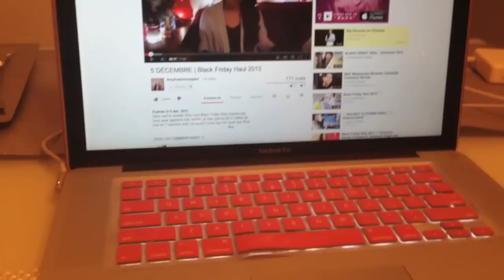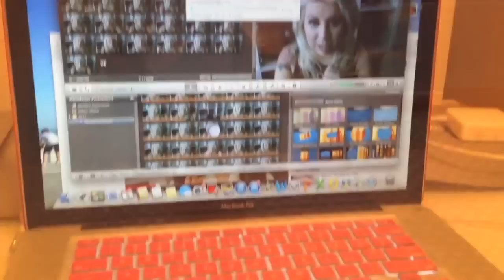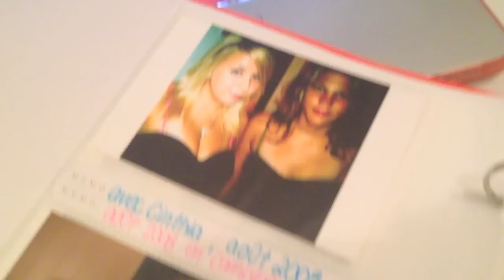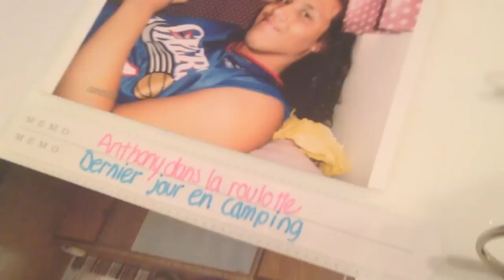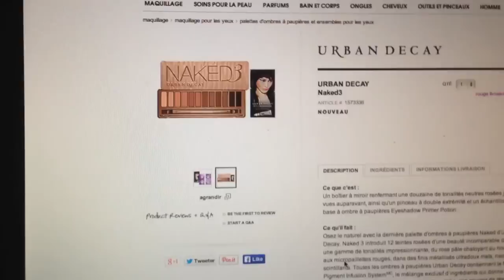05/12/2013: orthodontiste & NAKED3 !